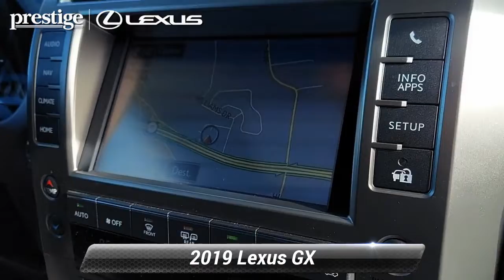Used 2019 Lexus GX GX 460 Premium, Ramsey, NJ L10419P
CARFAX One-Owner. Clean CARFAX. Gray 2019 Lexus GX 460 4WD 6-Speed Automatic with Sequential Shift ECT 4.6L V8 DOHC Dual VVT-i 32VAt Prestige Lexus of Ramsey, we strive to make every customer a customer for life. Our promise is to keep delivering the same award winning service and value that are community has come to expect from us throughout the years. * As of 2018, Prestige Lexus is owned by Lithia Motors (LAD), a publicly traded company. * 2018 Dealer of the Year award winner * 2017 Elite of Lexus service department recipient * Average length of service of 3 longest-serving sales consultants is 21 years. * Average length of service of 3 longest-serving service department members is 27 years. * Kelley Blue Book Guaranteed Trade Allowance * Anywhere from 275-500 new and used vehicles in-stock. * Sales and Service staff has attained 100% certification with Lexus Corporate. * Lexus-certified technicians * After hours drop-off * Complimentary car wash * Lexus loaner vehicles with every factory-recommended service * Pet friendly * Complimentary WiFi * Business center * Complimentary beverages & snacks * Free pick-up & deliverY.Awards:* 2019 KBB.com Best Resale Value Awards * 2019 KBB.com 5-Year Cost to Own Awards * 2019 KBB.com Brand Image AwardsThis 2019 Lexus GX 460 will not last to the weekend!!

[RLVID:9910:03ac0a027e8150eb:920e9519c213ec0c:1]